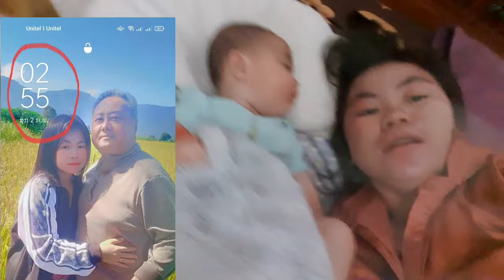3 cov niam txiv tub rov sawv los nyob thaum 1 tag hmo thiab/2/2/24